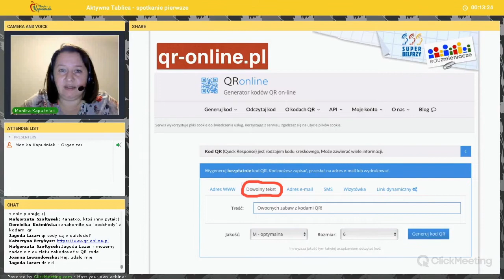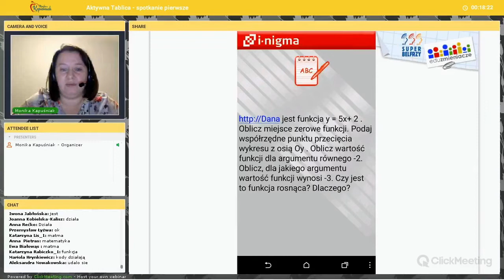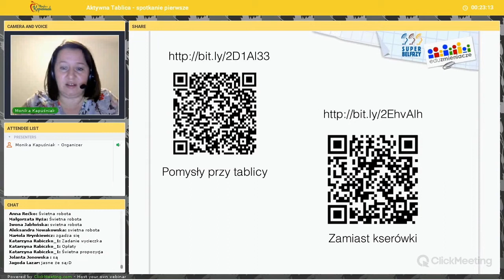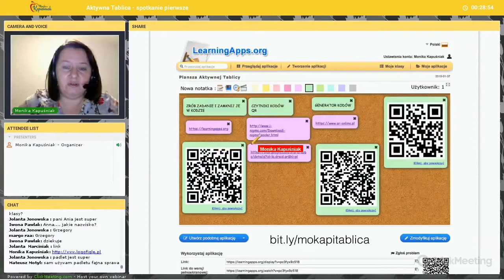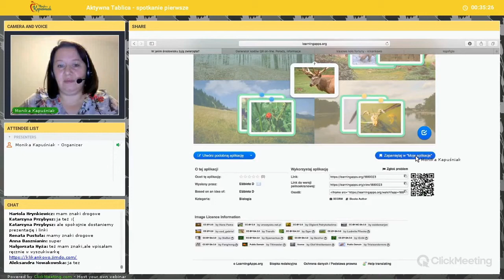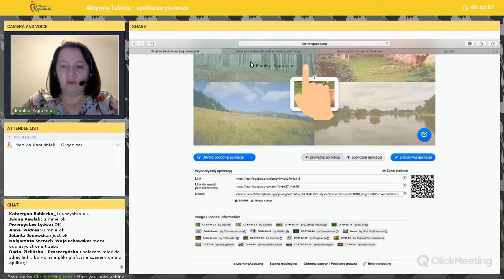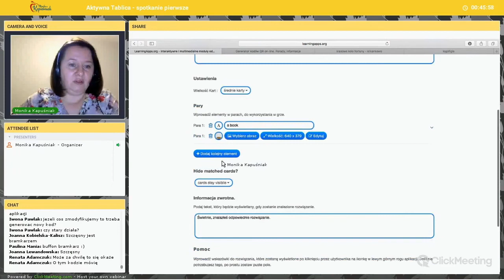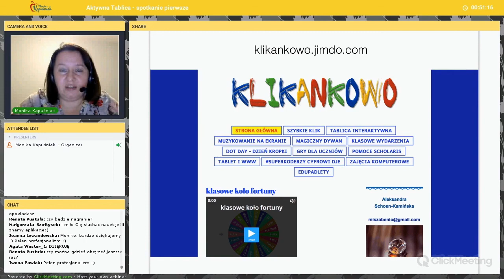Aktywna Tablica - spotkanie pierwsze: Monika Kapuśniak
Pierwsze spotkanie sieci nauczycieli biorących udział w programie Aktywna Tablica